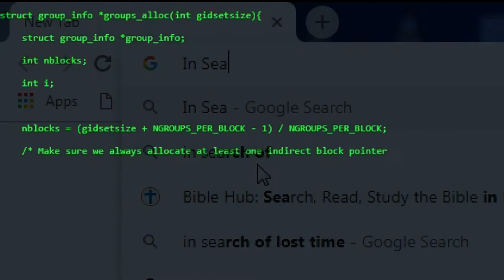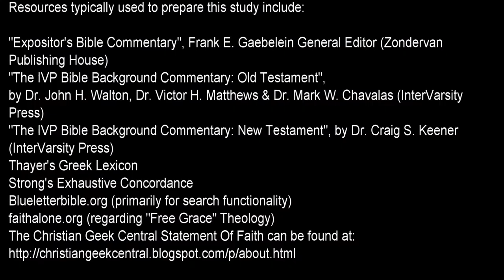Reacting To Corrupt Christian Teachers (Philippians 1:15-18a) - IN SEARCH OF TRUTH GEEK BIBLE STUDY